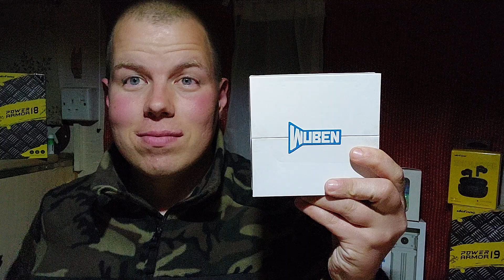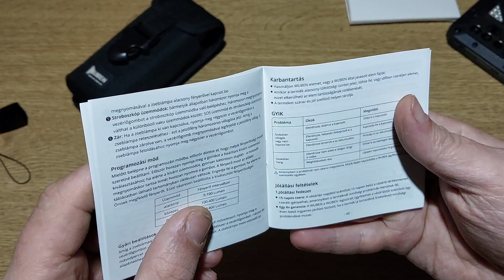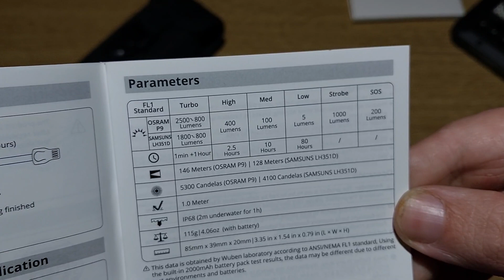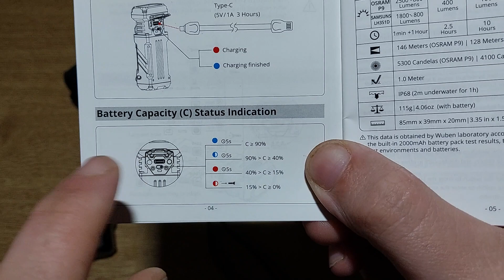Wuben x2 Unboxing teszt :)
Wuben x2 már lassan egy hete használom Nagyon elégedett vagyok vele jó teljesítmény jó fényerő és kis kompakt eszköz Csak ajánlani tudom